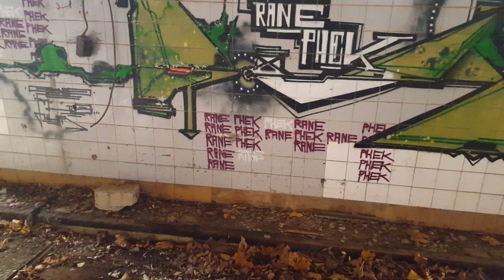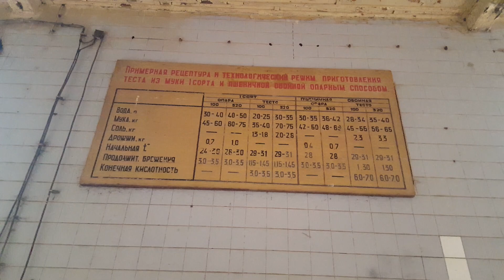ГСВГ. Хлебзавод в Neues Lager 26.12.2023